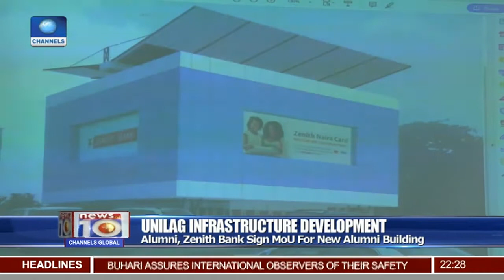UNILAG Alumni, Zenith Bank Sign MoU For New Alumni Building